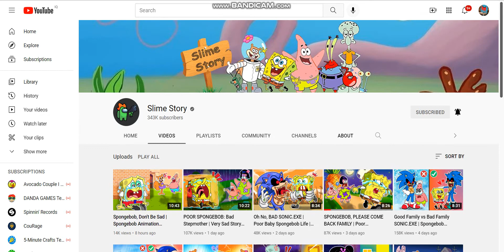subscribed slime story